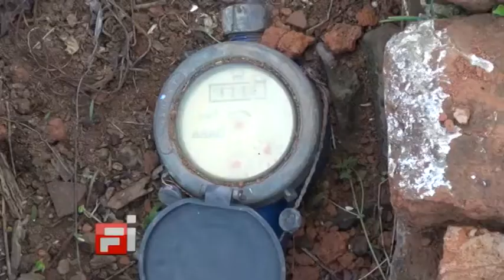04 Carlos Pérez